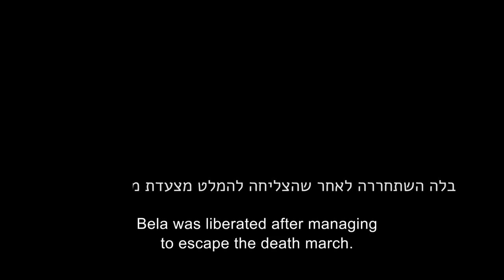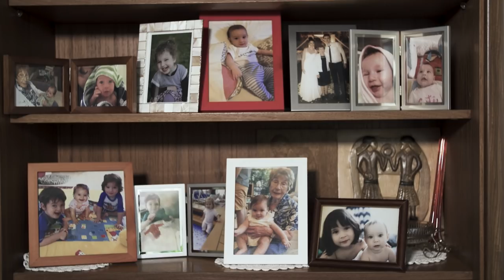Holocaust Survivor Testimony: Bela Eizenman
Bela Eizenman was born in 1927 in Lodz, Poland, to Moshe and Hinda Federman. After her father was killed, Bela and her mother Hinda were deported to Auschwitz in the summer of 1944. Hinda was murdered upon arrival, Bela was deported to Bergen-Belsen. In March 1945, she was sent on a death march but she escaped and reached a Czech village, where she was liberated. After the war Bela married Zvi Eizenman, also a Holocaust survivor and they immigrated to Eretz Israel. Bela studied nursing, and later joined the IDF as a registered nurse. Bela and Zvi z"l have 2 children, 8 grandchildren and 8 great-grandchildren.